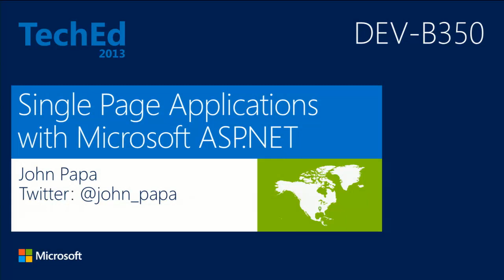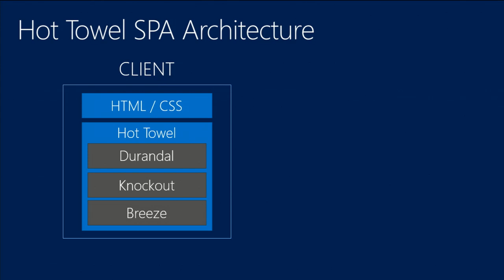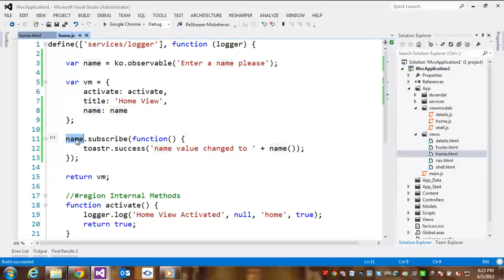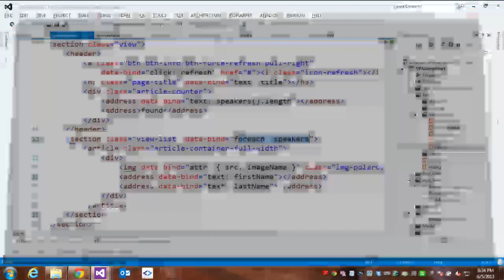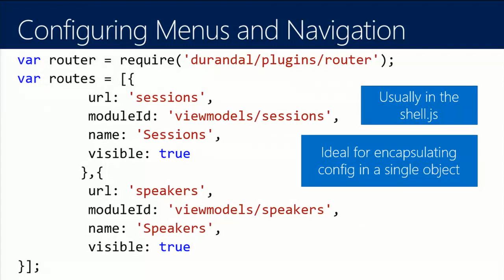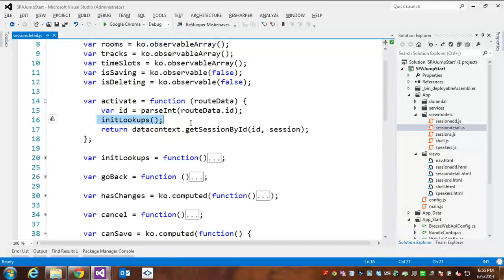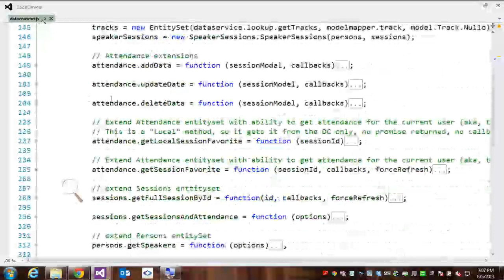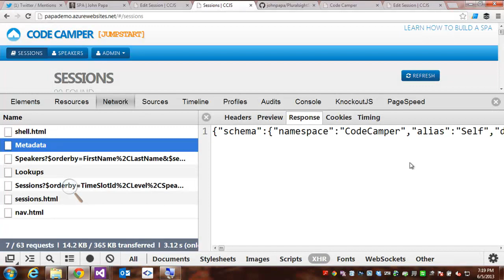TechEd North America 2013 Single Page Applications with Microsoft ASP NET